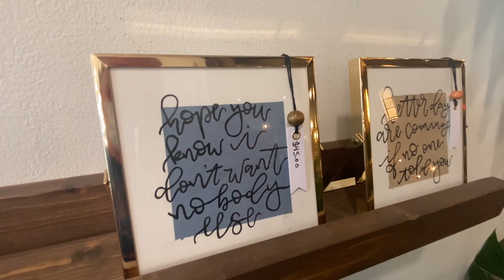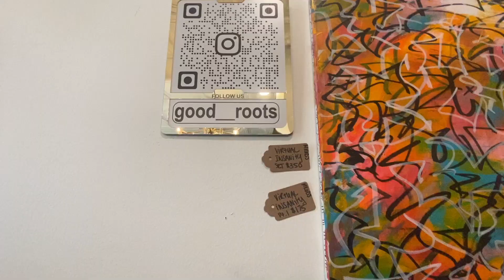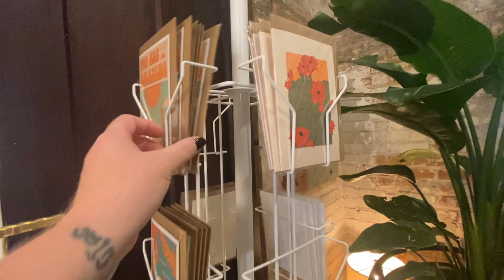Good Roots | Plant Shopping in Glen Ellyn IL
Plant Shopping in Glen Ellyn IL

MCL MERCH